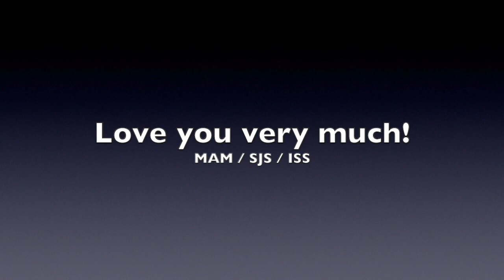EAS hoops '21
Ethan Andre takes its to the court in Maitnecillo, Chile Sept 21